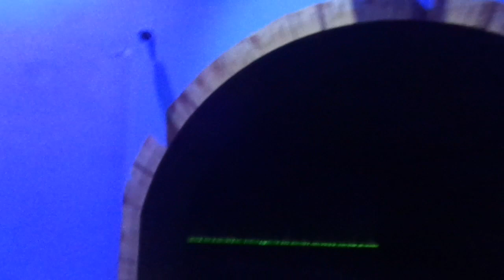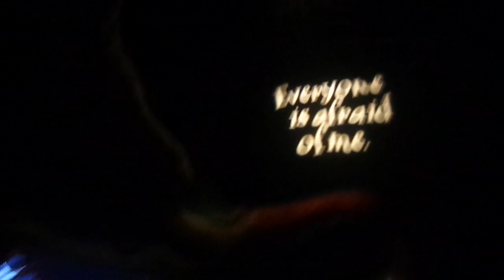Gruffalo POV Chessington World Of Adventures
An on ride POV from the gruff also at chessington which used to be Bubbleworks! This is one of our favourite dark rides in the UK and we hope you enjoy this video